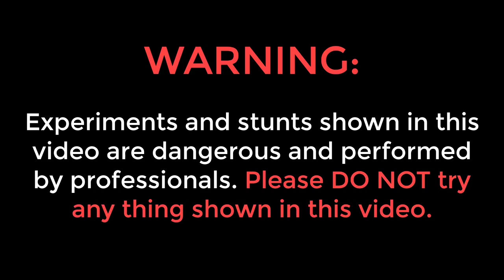Casting Kar98 Sniper Rifle Using Aluminium Metal | Wonderful Casting Results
Hello guys, is video me humne aluminium metal ka use karke ek sniper rifle ki casting kari hai.